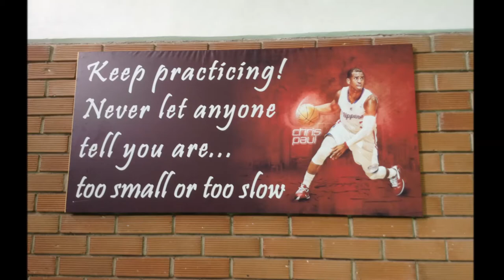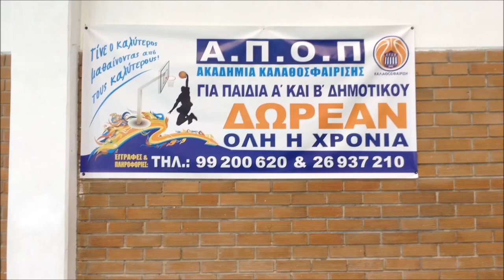ΑΚΑΔΗΜΙΑ ΑΠΟΠ X-MAS SHOOTING CAMP 2014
Με μεγάλη επιτυχία πραγματοποιήθηκε το 1ο shooting camp στην Πάφο. Οι αθλητές της Ακαδημίας διδάχτηκαν τις αρχές του σουτ και προπονήθηκαν με εξειδικευμένες ασκήσεις. Καλεσμένος ήταν o Mike Jones, ο οποίος στην καρίερα του υπήρξε ένας από τους κορυφαίους σουτέρ στην Ευρώπη.